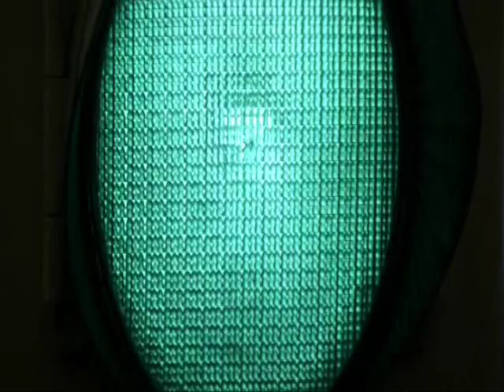HACKERS-Squeeze-heaven knows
HACKERS
Squeeze
heaven knows